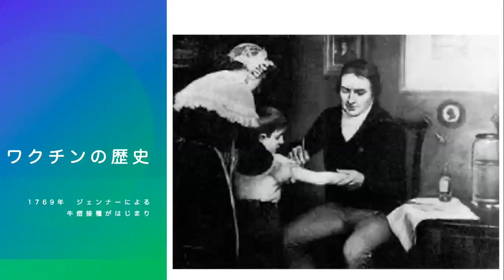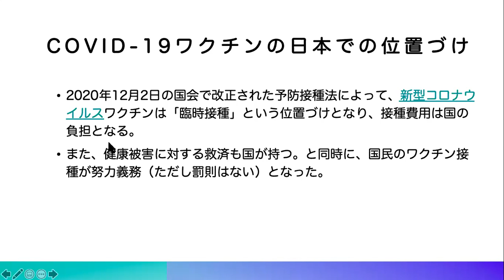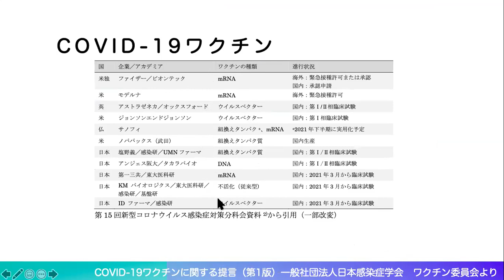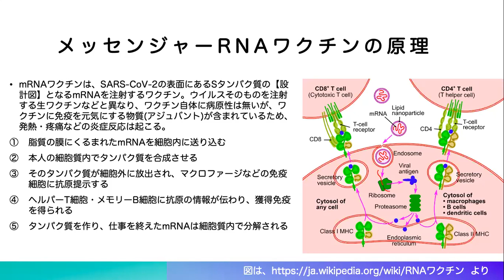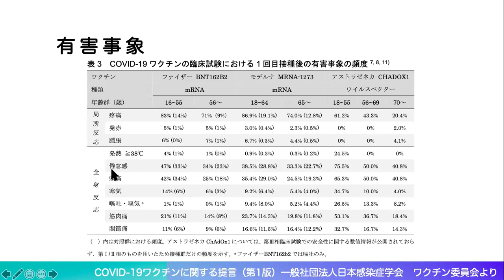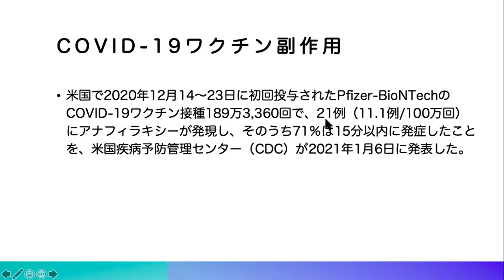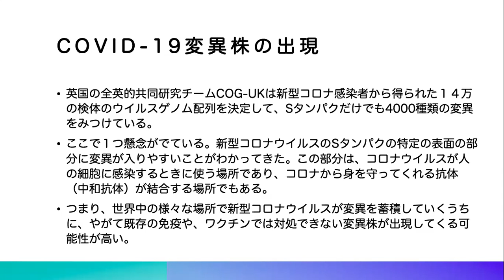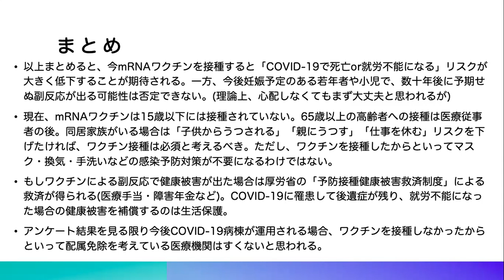第4回寝屋川感染症ネットワークねや感ネット話題提供 COVID 19ワクチン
2021年2月4日に行われた寝屋川感染症ネットワーク（ねや感ネット）における医療従事者接種開始前のCOVID-19ワクチン接種の話題提供